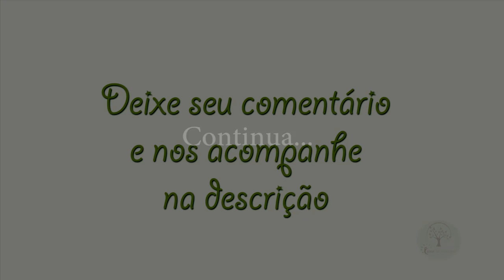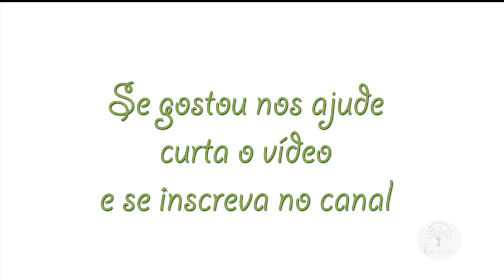Um grande Rio chamado Paraná, só a vista já pago tudo